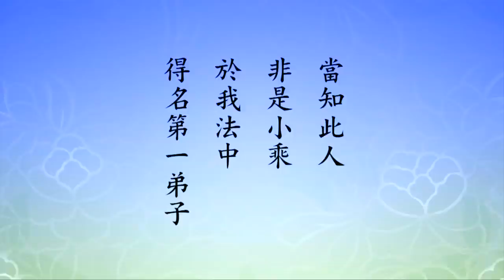淨空老法師 - 做什麼樣的好事，不如念一句阿彌陀佛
我們知道，對淨宗決定要相信，西方有極樂世界，極樂世界有阿彌陀佛，阿彌陀佛確實發四十八願普度十方剎土一切六道眾生，只要有人真信、真正發願、肯念這一句阿彌陀佛，決定得到佛來接引，不能懷疑。念這一句佛號的功德，世出世間一切法裡頭第一功德，沒有任何功德能夠跟它相比，所以他得大利。這個大利是什麼？往生不退成佛。一定要下定決心，真正懂得了、明白了，從現在起，這句佛號就放在心上。口裡頭念不念沒關係，心裡面一定要有，把心裡面所有一切妄想雜念清除掉，心裡頭只有一尊阿彌陀佛，隨時隨地都可以往生，你想走就走，想留就留，完全不礙事。做什麼樣的好事，不如念一句阿彌陀佛。

　　所以一念，下面念老就五種原譯本裡面，讓我們看到。漢譯經文是「聞無量清淨佛聲」，無量清淨佛聲就是佛號，阿彌陀佛名號，「慈心歡喜，一時踊躍，心意清淨」，這是聽聞佛號。吳譯本子跟這個文是同樣的。「又《宋譯》曰：得聞無量壽佛名號，發一念信心」，這是宋譯本。魏譯的本子說，「得聞彼佛名號，歡喜踊躍，乃至一念」。據《選擇集》的意思，《選擇集》是日本淨宗大德法然上人寫的，唐朝時候他在中國留學，親近善導大師。善導是我們淨宗第二代的祖師，他是善導的學生，回去之後弘揚淨宗，日本淨宗的祖師他是第一人。可是日本人有一個好處值得我們學習，他們第一代祖師自己不敢稱，稱他的老師是第一代祖師，也就是善導是日本淨土宗第一代祖師。這是對老師的尊重，我們看到很佩服、很歡喜，不忘記老師，自己稱第二代。善導大師沒到日本去過，日本淨宗的寺廟，祖師殿裡面你去看，一定看到善導大師的塑像。他說，「以念佛而為無上也，乃至一念而為大利也」，講得好，念佛確實是無上第一殊勝的法門。乃至一念而為大利，這一念是阿賴耶識裡頭有了金剛種子，這個種子這一生不能成就，來生後世如果遇到淨土法門，這個種子它就起作用，就變成你的善根福德因緣，所以這種子可貴。最大的善根是什麼？無過於勸人念佛。不管他相不相信，這一句名號讓他聽到了，只要他一聽到，阿賴耶識裡頭就落種子。造阿彌陀佛的像，讓他一看到這是阿彌陀佛，一歷眼根，永為道種，造像功德是這麼來的。

　　「是故經謂，若人能生一念喜敬之心，持名求生」，持名就是念佛，念阿彌陀佛求生淨土，『當知此人，為得大利』，這個大利就是一生圓滿成佛，『當獲如上所說功德』。「如上功德者，即經中所說，橫出三界，圓登四土，一生補佛，究竟寂光」，這四句說圓滿了。橫超三界是永遠離開六道輪迴，生到極樂世界，極樂世界四土：凡聖同居土、方便有餘土、實報莊嚴土、常寂光土，你到極樂世界同時證得。這個不可思議，十方世界沒有這種現象，只有極樂世界有。品位再低，同居土下下品往生，只要花開見佛，就得到阿彌陀佛本願威神功德的加持，作阿惟越致菩薩。阿惟越致是法身菩薩，別教初地以上，圓教初住以上，禪宗裡面所說的大徹大悟、明心見性就是這樣的地位，一到極樂世界自然證得，你用不著懷疑。你要問哪有這種事情？有。為什麼有？因為你本來是佛，你自己不知道。你念阿彌陀佛就是發心作佛，本來是佛，現在又發心作佛，哪有不成功的道理！所以四土同時證得，一生居補處之位，像彌勒菩薩、像觀世音菩薩，一生證得究竟常寂光淨土。把大利講清楚了，這是圓滿的大利、究竟的大利，沒有比這個利益更殊勝、更高的了。

　　我們再看底下第二段「第一弟子」。我們想不想成為阿彌陀佛第一弟子？想不想成為釋迦牟尼佛第一弟子？信願持名求生淨土的人就是佛的第一弟子。為什麼？他必定成功，就在這一生。我們看經文：

　　【心無下劣。亦不貢高。成就善根。悉皆增上。當知此人非是小乘。於我法中。得名第一弟子。】

　　這個話是釋迦牟尼佛說的。『第一弟子』的意思是什麼？第一個優先成就，什麼他都排在第一。「心無下劣者，於自善根，能生信故」，這就是『心無下劣』，自己相信自己有善根，自己相信自己本性本善，本性本善就是佛家講的善根，於這個絲毫不懷疑。不善，不是本性是習性，是你被外面染污了。換句話說，你的真心是本善的，妄心不善。妄心是從外頭學來的，不是本性，這個不能不知道。我們真正搞清楚、搞明白了，我常勸同學們，我們從今而後一定要真心待人，真誠心處事待人接物。他用妄心對我，可以，我用真心對他，為什麼？我要到極樂世界去，到極樂世界的人不可以用妄心，老實念佛，求生淨土。

　　『亦不貢高』，這是不傲慢，心無下劣是不自卑，也不貢高，不傲慢。「明信佛智，心佛眾生三無差別」。明瞭，不是迷信，真正明瞭、真正相信如來五種智慧。第一個佛智，佛智就是一切種智，是一切智慧的根本，後面四種智就是轉八識成四智，轉阿賴耶為大圓鏡智，轉末那識為平等性智，轉第六意識為妙觀察智，轉前五識為成所作智，我們對這個絲毫不懷疑。我們相信轉八識成四智是在蓮花當中完成的，完全轉過來，花就開了。花開見佛，那是完全脫離妄心，完全用真心。用真心見真佛，妄心見不到真佛，見佛是化身。瑩珂見阿彌陀佛是化身，為什麼？妄心沒轉過來。妄心，凡夫沒有能力轉，阿羅漢、辟支佛、權教菩薩都沒有辦法。我們完全是仰賴依靠阿彌陀佛威神的加持，幫助我們，我們自己還不知不覺，自然轉了。這就是「第一弟子」。所以第一弟子，我們要肯幹，不肯幹不行。

　　『成就善根』，「如《小經》」，《小經》就是《阿彌陀經》，六朝石刻本裡面所說的，「以稱名故，即是多善根福德因緣」。《彌陀經》上說的，「不可以少善根福德因緣得生彼國」。他的善根怎麼成就的？信願持名成就善根。瑩珂法師三天三夜成就善根，佛來了。世間人傳說的災難，彌陀第一弟子不怕，真的它現前了，我相信有七天的時間，七天的時間足夠了，七天七夜不吃不眠，一句佛號肯定把阿彌陀佛念來了，就帶你走了。我對於這一點完全相信，絲毫懷疑都沒有。這就是往生極樂世界的時間到了，我們的心定了，沒有恐怖、沒有驚慌，心是定的，沒有雜念、沒有妄想，一心念佛，求生極樂世界。

　　「淨念相繼，精進無已，故諸善根皆能增上」，善根增上、福德增上、因緣增上。「又《彌陀要解》云：同居淨土是增上善業所感」，這蕅益大師講的，講得真好！這是淨土裡最低的，我們每個人做得到的，瑩珂法師的往生就是這樣成就的。念阿彌陀佛是一切善業裡面第一善業，無比殊勝的善業，他念了三天三夜。經教裡頭佛告訴我們，至心念一聲佛號，用真誠心念，能消八十億劫生死重罪。他念了三天三夜，把他無量劫的罪業統統消掉了，善業感得阿彌陀佛現前。一定要記住，八萬四千法門，一切經論、懺儀、咒語都消不了的罪業，罪業太重消不了，一句佛號能消，很多人不知道。多看大乘經，你就看到了，你就曉得了。所以大家對念佛不重視，總認為還有別的法子比念佛更高的，其實全錯了，真正高明捨棄了，去求第二、第三、第四，結果不得利益。淨宗的殊勝全靠信願，有真信、有切願你就得到。